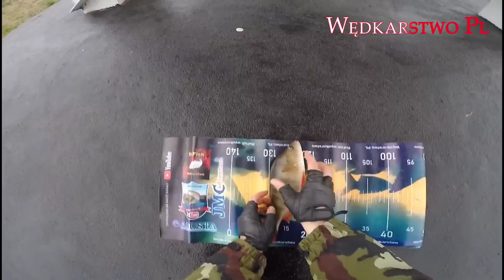Duże okonie z małej rzeki. Jakiego sprzętu używam do łowienia zimowych drapieżników. Ryby 2021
matomiarki

link do sklepu JMC adventure

link do sklepu Rafish w którym można kupić nasze miarki i gumy z filmu

Zapraszam na fanpage Facebook Wędkarstwo PL

zapraszam również na grupę WHM